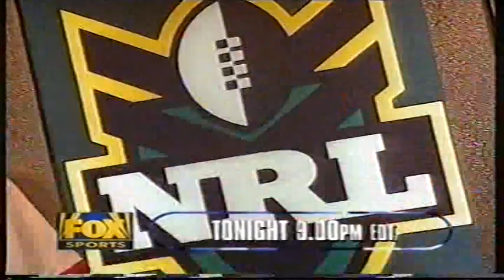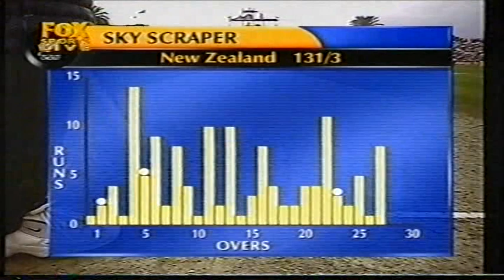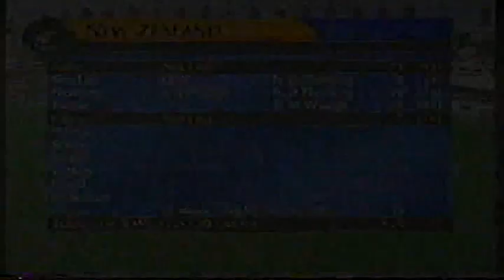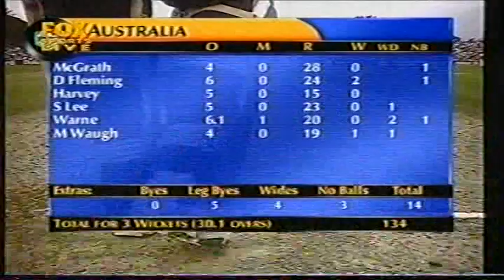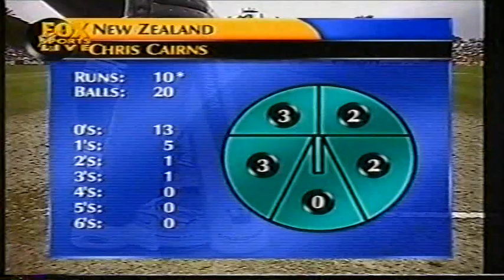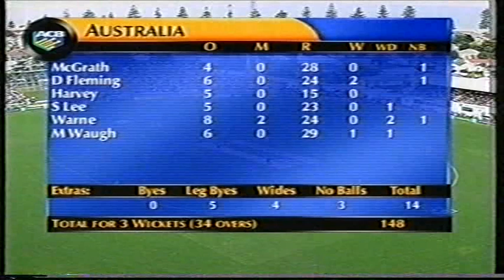NZ V AUS ODI game 5 2000 1st Inns part 3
ODI NZ v Aus game 5 in 2000
NZ inns part 3
with ads